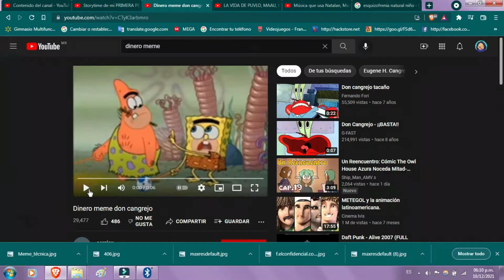Todo FAN de ESQUIZO DEBE VER esto alv.